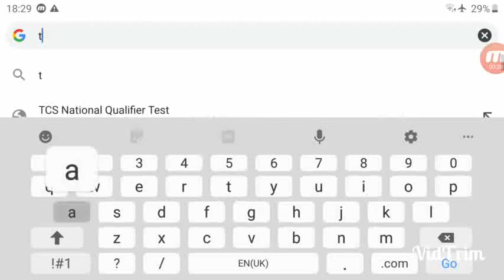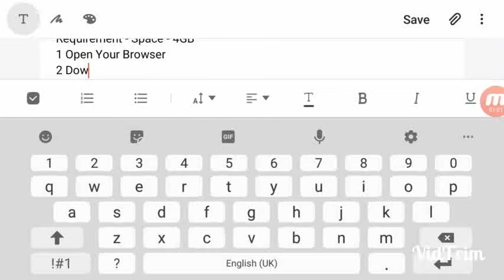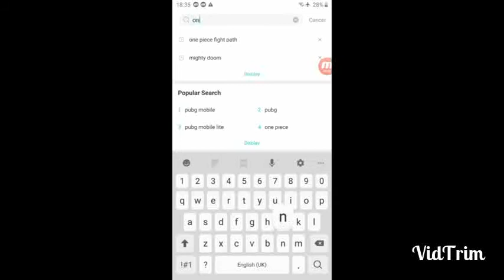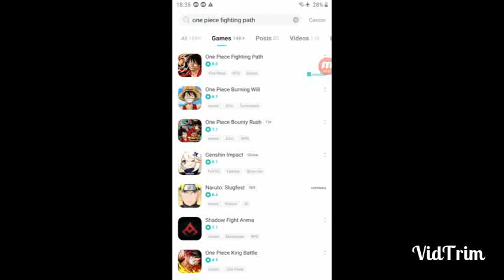How to Download and Install One Piece Fighting path for Android Free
Download & install One Piece Fighting Path for mobile free

One piece fighting path download free for Android

How to Download One Piece Fighting Path for Android

How to install One Piece Fighting Path for Android

How to Play One Piece Fighting Path in Android Device

One Piece Fighting path Google play not working Fix it
One Piece Fighting Path PlayStore not download fix it

How to Download One Piece Fighting Path in India

How to download and install One piece Fighting path in any country

How to Download and Install One piece Fighting pathin Android Free 100% working

How to download and install One piece Fighting path free for android

How to Download and Install One piece Fighting path Apk & Data (Apk+Data) Free For Android

How to download any google paid game free
How to download any play store paid game free
How to get any  paid android game free

How to download any paid game 2021 free

how to install One piece Fighting path on android

how to play One piece Fighting path on android 100% work
how to download gta liberty city stories for android

How to Download any One piece Fighting game free and its working